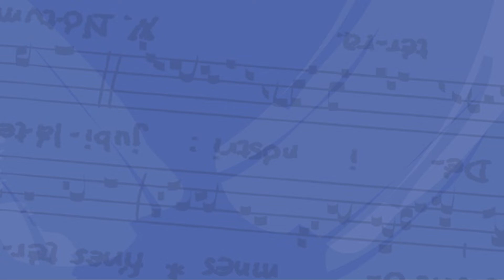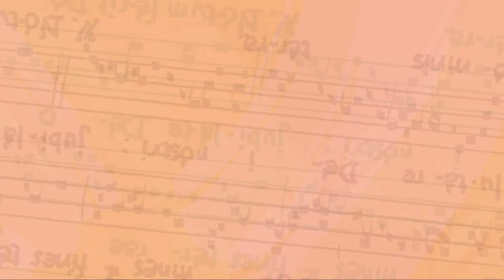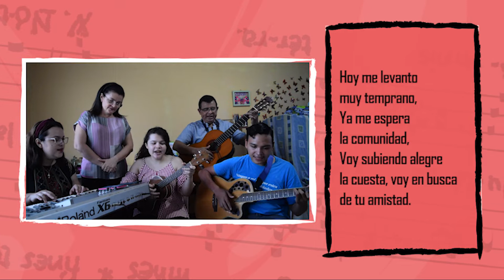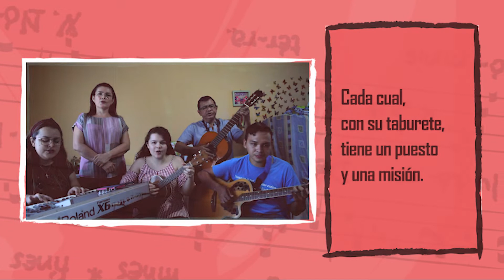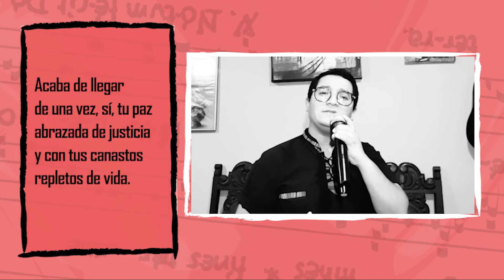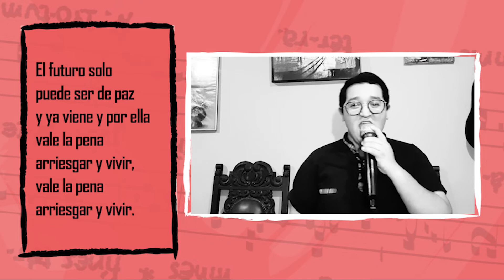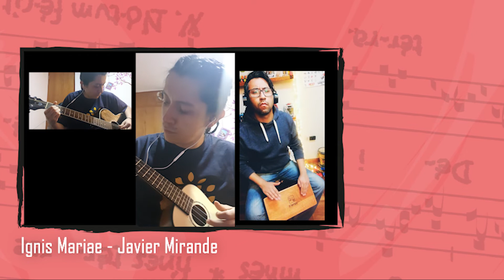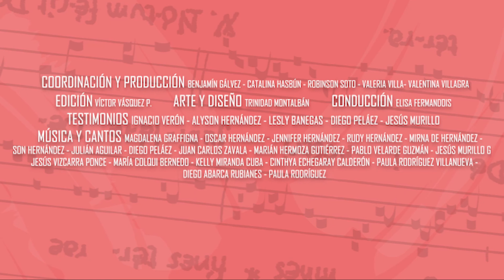UBUNTU #3: "Solidaridad" - Tiempo Magis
"Ubuntu" es un espacio de oración comunitaria acompañada por la música y el canto. Cada video tiene varios invitados de distintas comunidades católicas de nuestro país, y en esta ocasión, que se unen para reflexionar y/o cantar en torno a un tema. Así, se enlazan distintas miradas que puedan ayudar a otros a rezar.